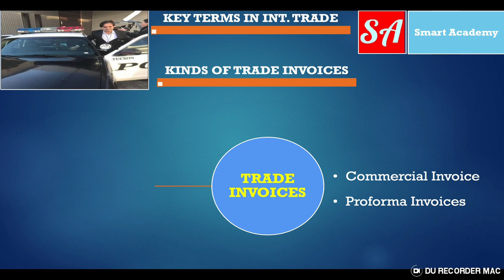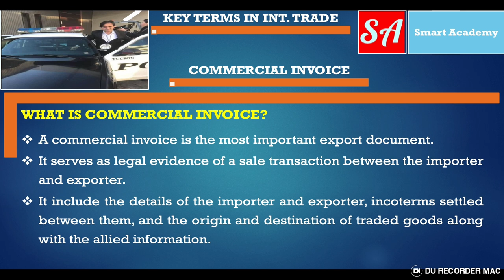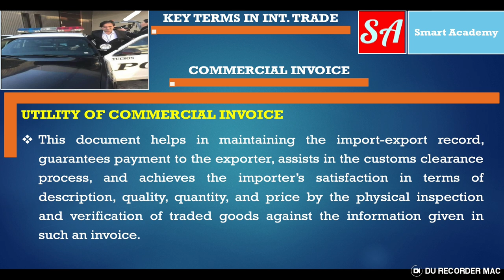Mastering International Trade: Demystifying Commercial and Proforma Invoices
Welcome to Versa Learn Hub latest video, where we delve into the intricacies of international trade documents. In this episode, we'll break down the crucial concepts of Commercial Invoices and Proforma Invoices, shedding light on their roles, differences, and significance in cross-border transactions.

Navigating the world of international trade can be complex, but with our expert insights, you'll gain a comprehensive understanding of these essential documents. Whether you're a seasoned importer/exporter or just starting your global business journey, this video is your ultimate guide to streamlining your trade processes and ensuring successful transactions.

🔍 What you'll learn:

The purpose and importance of Commercial Invoices and Proforma Invoices.
Key components and information included in each type of invoice.
How these documents facilitate customs clearance and payment processes.
Real-world examples illustrating the differences between the two invoice types.
Tips for creating accurate and compliant invoices to avoid delays and disputes.